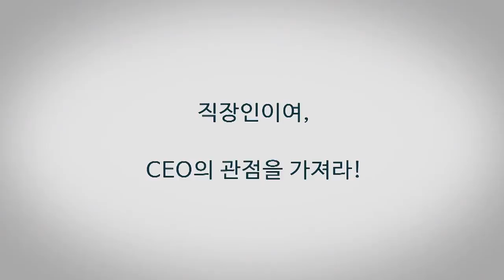여성고객은 향기와 전문성으로 공략! - 영업 / 티디씨 채경아 대표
창업초기부터 글로벌 시장을!
창업때부터 글로벌시장에 도전한 코스메틱 수출기업 닥터영 채경아CEO를 모시고, 1년에 1/4을 해외에 체류하고 매출의 70%이상을 수출로 올리는 생생한 글로벌 도전기를 알아봅니다.

➤ 주요내용
여성고객은 향기와 전문성으로 공략!

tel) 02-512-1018